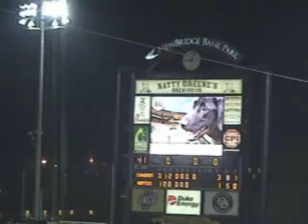Greensboro Grasshoppers - Miss Babe Ruth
The South Atlantic League (Class A) Greensboro Grasshoppers, in Greensboro, North Carolina, have a bat dog. During the 3rd and 7th innings of every home game, "Miss Babe Ruth" retrieves the Grasshoppers' bats after a base hit or walk. Miss Babe can also run the bases, and brings a clean baseball to the Umpire when he needs one. Miss Babe's apprentice, "Yogi Berra" also makes a couple of appearances during home games. Yogi likes to play fetch in the outfield. They fire a ball out of an airgun for Yogi to retrieve.

I wanted to get some good video of Babe and Yogi, so Dad helped me turn and zoom the camera. Everyone stood up in front of me when the Grasshoppers won, so Dad took the video of Babe and Yogi celebrating and playing after the game.

The Grasshoppers were playing the Hickory Crawdads on the night this video was shot. (August 7, 3009)